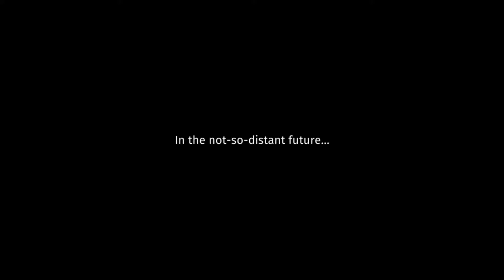OVERCOOKED - EPISODE #1 - YES CHEF!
Learning to become a chef is hard work...Especially when trying to overthrow a meatball...